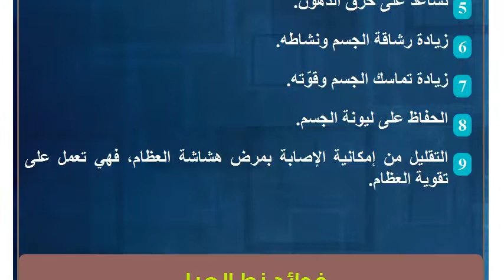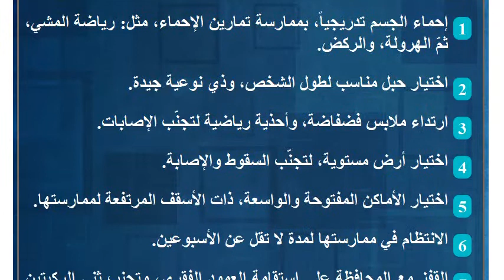فوائد رياضة نط الحبل للتخلص من الكرش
مشكلة السمنة
يعاني العديد من الأشخاص من مشكلة الوزن الزائد، والتي تكون نتيجة العديد من الأسباب نذكر منها: الإكثار من تناول الوجبات السريعة التي تحتوي على نسبةٍ عاليةٍ من السكريات والدهون، أو قلة الحركة، كما أنها قد تكون نتيجة الإصابة بالأمراض الوراثية أو العضوية المختلفة، حيث تتراكم الدهون في العديد من المناطق في الجسم ومن أهمّها البطن أو الكرش.

يشار إلى أنّ بروز الكرش لا يؤثر على المظهر العام للجسم فحسب، بل قد يؤدّي إلى الإصابة بالأمراض المهدّدة للحياة كالسكري والقلب، وبالتالي لا بدّ من التخلص منه بشكلٍ سريع، وتعتبر الرياضة، وتحديداً رياضة نط الحبل من أهم الوسائل المتبعة لذلك، وسنعرفكم على فوائدها في هذا المقال.رياضة نط الحبلفوائد رياضة نط الحبل للتخلص من الكرش
 تساعد على تحريك الأمعاء، وبالتالي تخفيف المغص.
 تخليص الجهاز الهضمي من السموم.
 شدّ عضلات البطن المترهلة، وتقويتها.
 زيادة الكتلة العضلية على حساب الكتلة الدهنية، ممّا يساعد على تنحيف الجسم.
 تساعد على حرق الدهون.
 زيادة رشاقة الجسم ونشاطه.
 زيادة تماسك الجسم وقوّته.
 الحفاظ على ليونة الجسم.
 التقليل من إمكانية الإصابة بمرض هشاشة العظام، فهي تعمل على تقوية العظام.فوائد نط الحبل
 يحافظ على مستوى ضغط الدم، وينظّم نبضات القلب.
 يساعد على حرق دهون الذراعين، والأطراف، والكرش، فهي تحرّك جميع عضلات الجسم.
 تساهم في تحسين المزاج، وتخلق أجواء من الفرح والمتعة.
 تفتح الشرايين، وتقوي عضلة القلب.
 تخفّف من التوتر والإجهاد.
 تخلّص الجسم من السموم، فهي تعمل على تفتيح المسام، فهي مفيدة للجهاز اللمفاوي.مميزات رياضة نط الحبل
 يمكن ممارستها في أي مكان، دون الحاجة للذهاب إلى صالات التمارين الرياضيّة، وليس لها أي تكاليف مادية، مما يشجّع الجميع على ممارستها.
 توزّع ثقل الجسم على كلا الساقين، مما يجنّب اللاعب التّعرض للشدّ العضلي.نصائح الممارسة السليمة لرياضة نط الحبل
 إحماء الجسم تدريجياً، بممارسة تمارين الإحماء، مثل: رياضة المشي، ثمّ الهرولة، والركض.
 اختيار حبل مناسب لطول الشخص، وذي نوعية جيدة.
 ارتداء ملابس فضفاضة، وأحذية رياضية لتجنّب الإصابات.
 اختيار أرض مستوية، لتجنّب السقوط والإصابة.
 اختيار الأماكن المفتوحة والواسعة، ذات الأسقف المرتفعة لممارستها.
 الانتظام في ممارستها لمدة لا تقل عن الأسبوعين.
 القفز مع المحافظة على استقامة العمود الفقري، وتجنب ثني الركبتين بشكل كامل.
 تجنّب ممارسة المرأة الحامل لهذه الرياضة، لمنع حدوث الإجهاض.
 ممارسة الرياضة بالتدريج بحيث يتم القفز لخمس دقائق للمرة الأولى ثم زيادتها بالتدريج لغير الرياضيين.